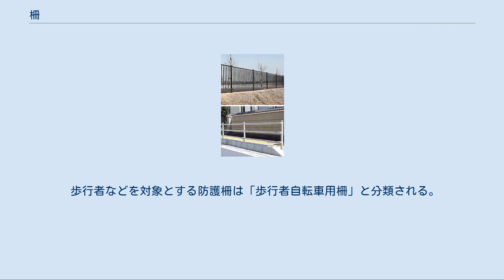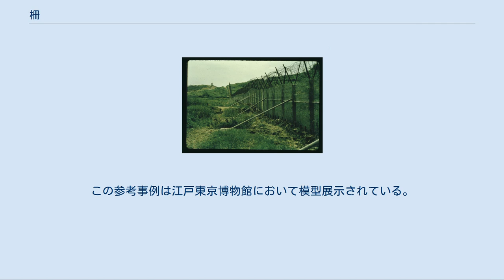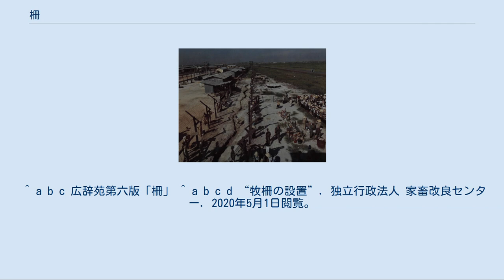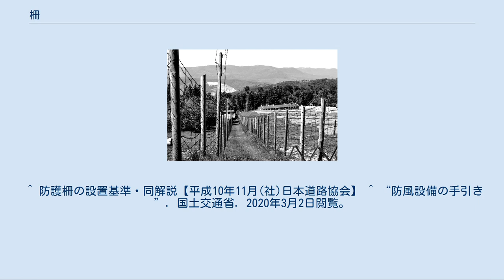柵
ポーランドの野外博物館の周囲の柵。
伝統的で素朴な材料・技術で造られたもの。
 米国ペンシルベニア州チェスター郡ウエストタウン郡区の大きな農地を囲うためのオーソドックスな木製の柵 柵（さく、英: fence フェンス）とは、 オーストリアの田舎の牧草地を囲う、現代の木製の柵。
物理柵の例。
 電気柵の例。
 牧畜用の柵である牧柵には、（現代では）、物理柵と心理柵（電気牧柵）がある。
 対象[編集] 鳥獣防除用の防護柵には農地のみを囲むものと集落全体を囲むものがある。
 物理柵と心理柵[編集] 日本の歩行者自転車用柵 道路では車両の路外などへの逸脱、歩行者の車道の横断防止などの目的で防護柵が設置される。
 自転車道や河川周辺など転落を防止する必要の有る設置箇所に向けた、地上高1100mmの転落防止柵と、歩車境界など歩行者の横断抑止を目的とした地上高800mmの横断防止柵に大別される。
 歩行者などを対象とする防護柵は「歩行者自転車用柵」と分類される。
 歩行者自転車用柵は以下の表に示す設計強度に応じて、種別を区分する。
 歩行者自転車用柵は、原則として種別Pを適用するものとし、歩行者などの滞留が予想される区間及び橋梁、高架の区間に設置される転落防止を目的とした柵は、集団による荷重を想定し、種別SPを適用するものとする。
 防風対策設備に防風柵がある。
また防雪設備に防雪柵、雪崩予防設備に雪崩予防柵、雪崩防護設備に雪崩防護柵、落石防護設備に落石防護柵がある。
 溜池遺構に編み込まれたしがらみ しがらみは川中に杭を打ち横木を噛ますことで水流の向きを変える構造のことだが、遺跡の発掘調査から土木の基礎構造（埋め殺し）にも用いられてきたことが考古学的に立証されるようになった。
 稲作が伝来し水田耕作が始まると灌漑が広まり、利水目的で河川からの取水用にしがらみが造られるようになった。
やがて用水路やため池の土手を補強するためしがらみを骨格として土を盛る技術が編み出された。
これは石積が普及した後も基礎構造として継承された。
 埋め立て造成で都市を構築した江戸の街は、都内で埋蔵文化財としてしばしばしがらみ遺構が検出される。
この参考事例は江戸東京博物館において模型展示されている。
 近代になっても竹筋コンクリートのような構造は、しがらみの応用と捉えられる。
 「世間のしがらみ」のように解くことができないこと、制約がある状況の喩えに否定的に引用される。
 ^ a b c 広辞苑第六版「柵」 ^ a b c d “牧柵の設置”. 独立行政法人 家畜改良センター. 2020年5月1日閲覧。
 ^ “電気牧柵(心理柵)の設置のいろは”. 大分県. 2020年5月1日閲覧。
 ^ a b c d e f “防護柵の種類と効果的な設置法”. 農林水産省. 2020年3月2日閲覧。
 ^ a b “防護柵の設置基準”. 国土交通省. 2020年3月2日閲覧。
 ^ 防護柵の設置基準・同解説【平成10年11月(社)日本道路協会】 ^ “防風設備の手引き”. 国土交通省. 2020年3月2日閲覧。
 ^ “新潟県道路施設維持管理計画 ガイドライン”. 新潟県. 2020年3月2日閲覧。
 ピケットフェンス（Picket fence）